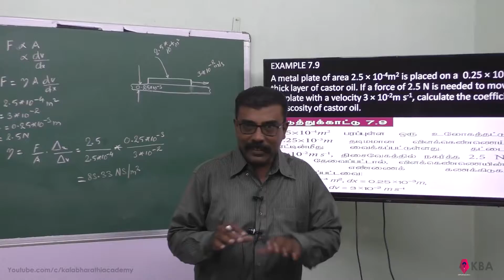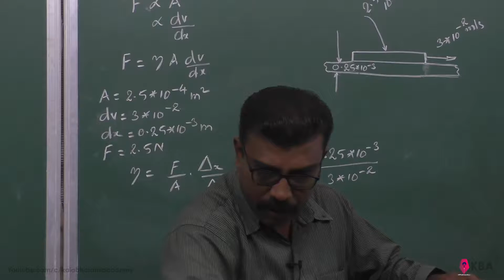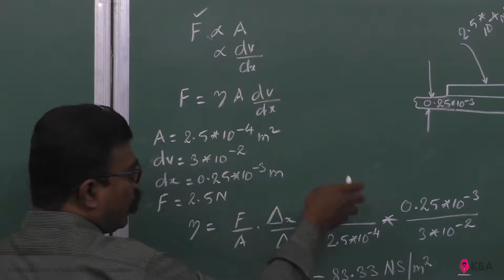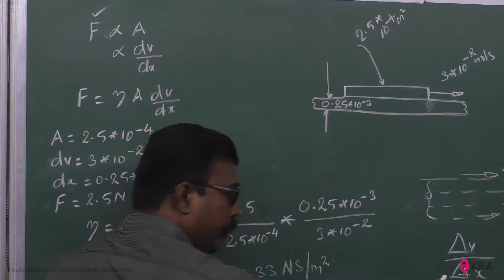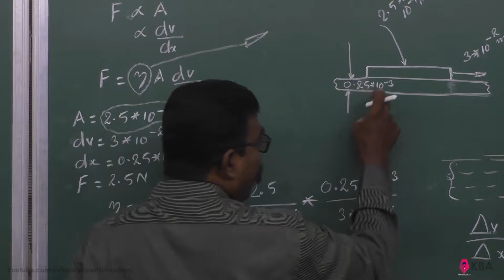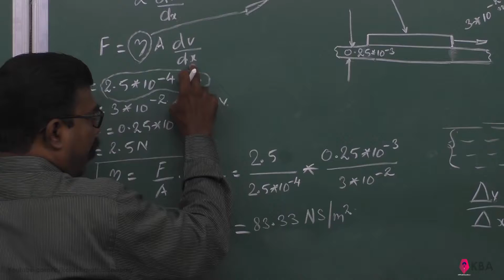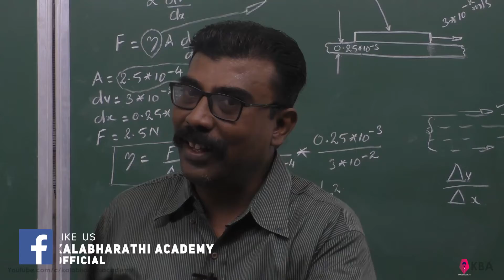9.Physics | Properties of Matter | Example 7.9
A metal plate of area 2.5 × 10-4m2 is placed on a  0.25 × 10-3m thick layer of castor oil. If a force of 2.5 N is needed to move the plate with a velocity 3 × 10-2m s-1, calculate the coefficient of viscosity of castor oil.